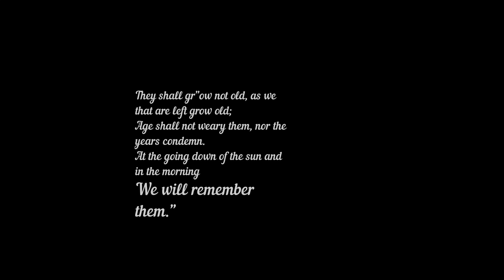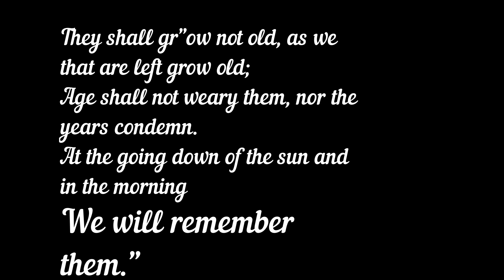Lest we forget